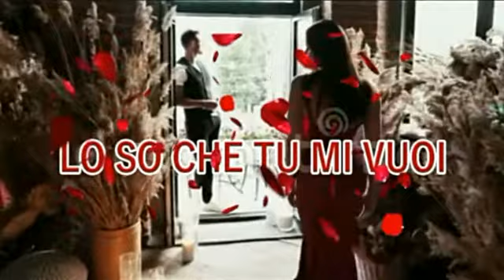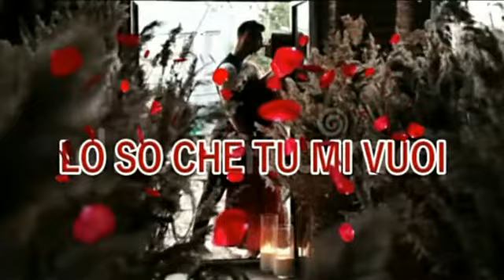Nello Villa - Antonella ~ Lo so che tu mi vuoi (medley 45 digital)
In occasione dei 40 anni dalla prima
pubblicazione della NV Records

e dall'uscita del terzo disco
di Nello Villa, la NV Records ha pubblicato
un 45 digital contenente le canzoni ANTONELLA (in versione rivisitata)
e LO SO CHE TU MI VUOI.

NELLO VILLA - ANTONELLA  / LO SO CHE TU MI VUOI
Testi e musiche di Nello Villa
Esecuzioni e arrangiamenti:  Hydra

1981 - Disco vinile 45 giri
2005 - Album CD  OCCHI VERDI... E ALTRI SGUARDI...
2011 - Album digitale  OCCHI VERDI... E ALTRI SGUARDI...
2021 - Singolo digitale - Tributo 40° Anniversario

Il singolo digitale, pubblicato da NV Records e distribuito in 240 paesi
da Believe  Digital, è disponibile presso i principali digital stores.

Video clip registrato il 27 MARZO 2021
(C) (P) 2021 by NV Records / Nello Villa - Tutti i diritti riservati